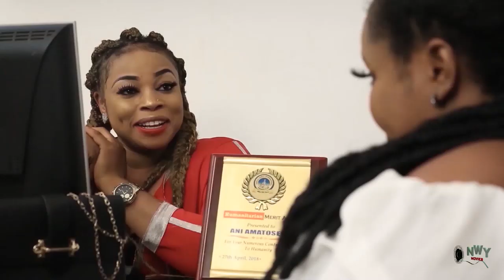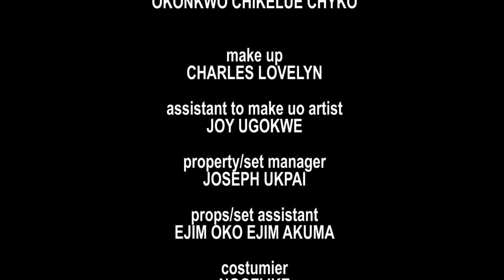Clash Of Family COMPLETE SEASON - Yul Edochie & Georgina Ibeh 2020 Latest Nigerian Nollywood Movie